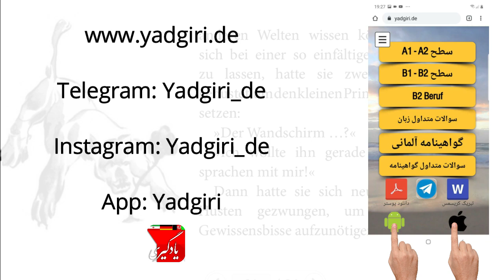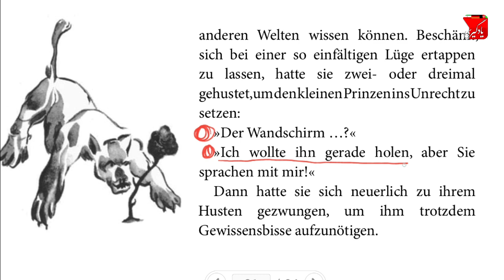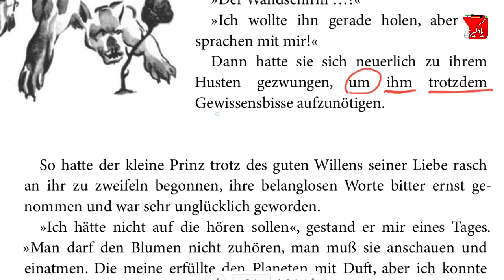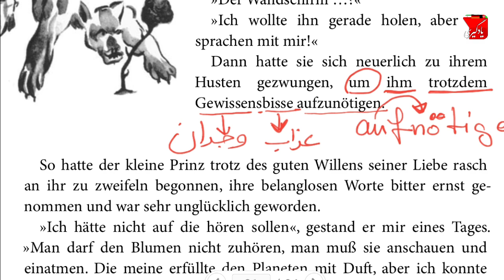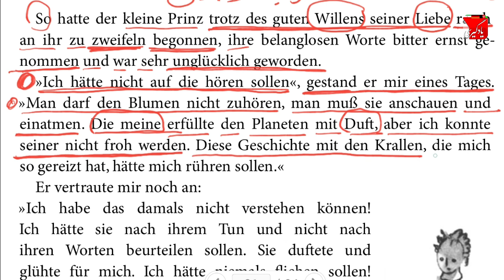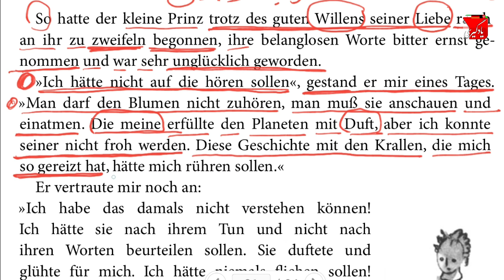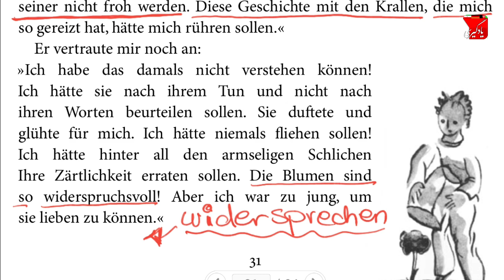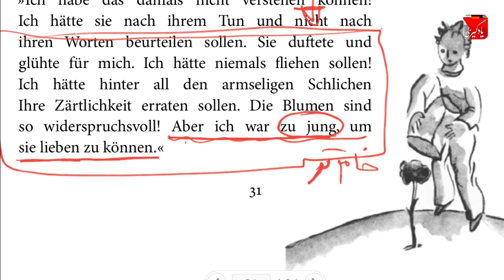کتاب آلمانی شازده کوچولو درس29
درود دوستان، من شغل اصلی معماری هست و تنها به خاطر احساس مسئولیت برای ایرانی ها افغانی های مهاجر به کشور آلمان، اتریش و سوئیس و هلند و سوئدن کانال یوتوبی یادگیری را با هدف آموزش زبان آلمانی در سطح A1, A2, B1, B2 راه اندازی کردم. در کنار آموزش زبان آلمانی با روش های ساده، ده کلمه در روز و ده کلمه قبل از خواب و گرامر زبان آلمانی، نامه نگاری آلمانی، قوائد زبان آلمانی، جمله سازی و مکالمه زبان زبان آلمانی و همچنین امتحان تئوری گواهینامه و امتحان عملی گواهینامه آلمانی در کنار سایر دوستان تلاش میکنم تا زندگی و مهاجرت و در آلمان را برای شما ساده تر کنم. البته اساتید دیگه مثل اشکان آلمانی به فارسی، مرتضی فرهمند، مرتضی گندمی، دویچ پرزیش، موری، آلمانی با یاسمین، آلمانی با فرشته ثمری(deutschprsischtv)، دومینیک آلمانی هم تلاش های خودشون را دارند و ما همه در کنار هم داریم برای شما تلاش میکنیم. در وبسایت آموزش زبان یادگیری شما تمام موارد امتحان شفاهی و کتبی را پیدا میکنید.